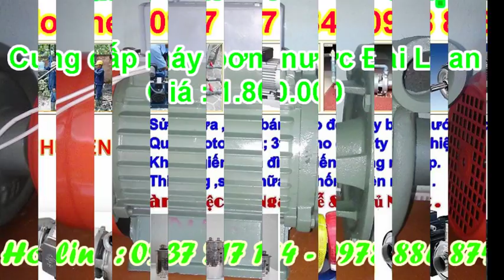links? tho sua may bom nuoc tai nha quan 6 ,,,0937 217 184